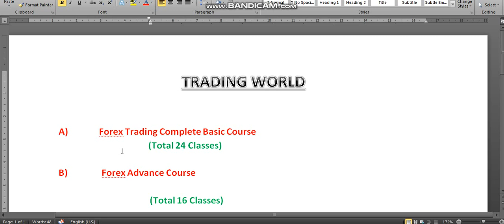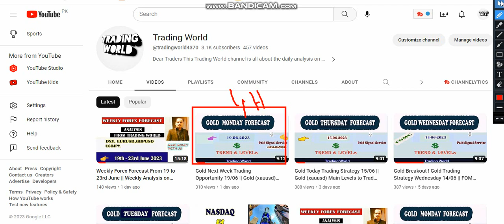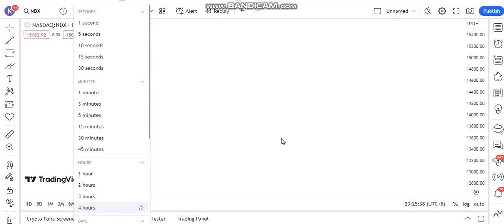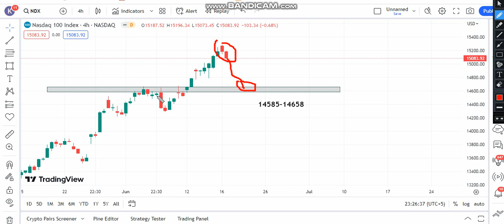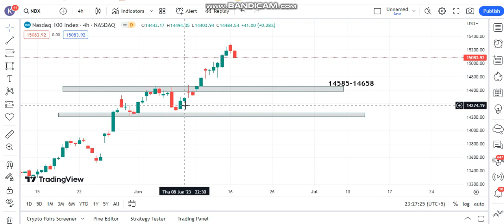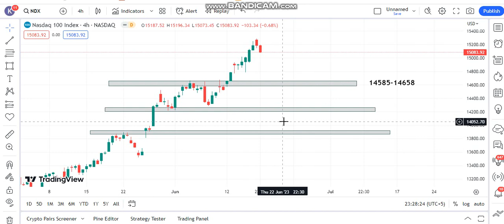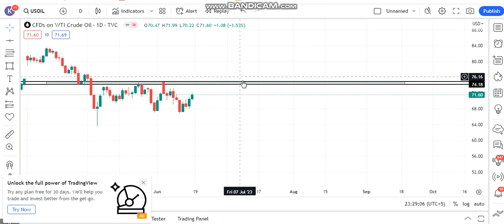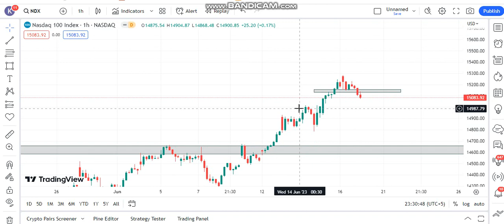Next Week (Nasdaq 100 & Us Oil) Trading Strategy 19th June , Complete Setup, Imp.Levels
Traders In this video you will get top down analysis ofNasdaq 100 & Us Oil.We trade along the trend but on major levels (Area of value) and how to stay disciplined with a trading plan interests you, then subscribe to our channel and enjoy advanced trading content.

IMPORTANT NOTICE FOR INVESTORS AND TRADERS.

2)      Signal Service Available

Daily Signals With 90% Accuracy “Gold” along with Forex Major Pairs  (EURUSD,GBPUSD,USDJPY,GBPJPY,EURJPY,
USDCAD…)

.MUST READ.